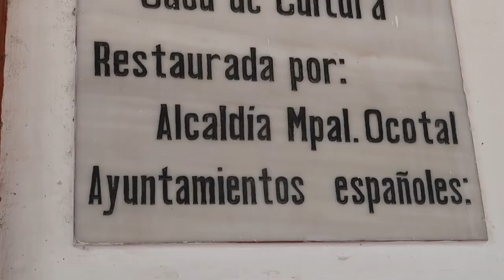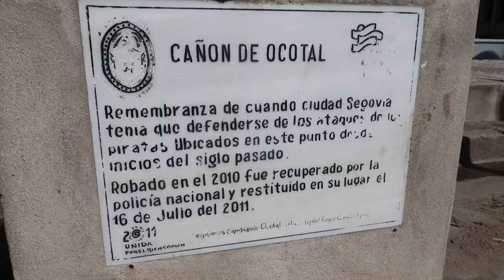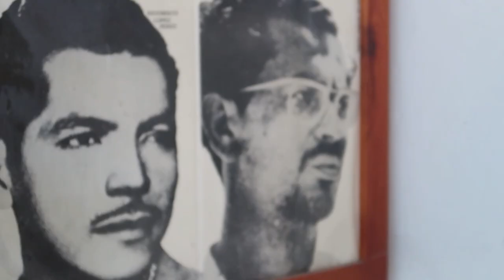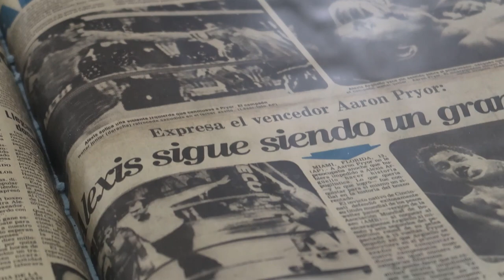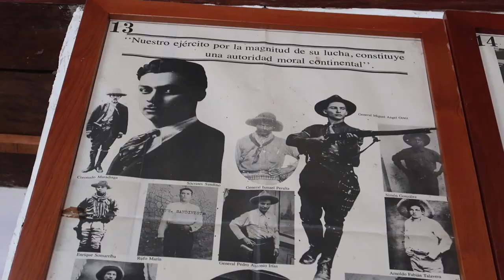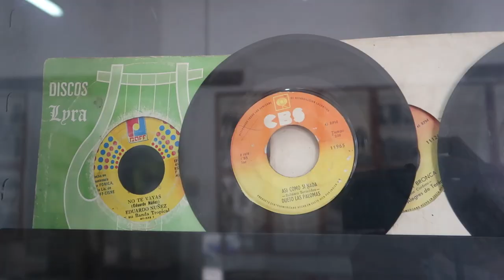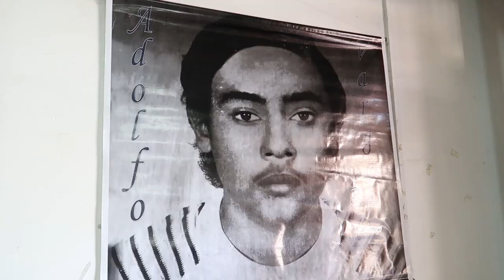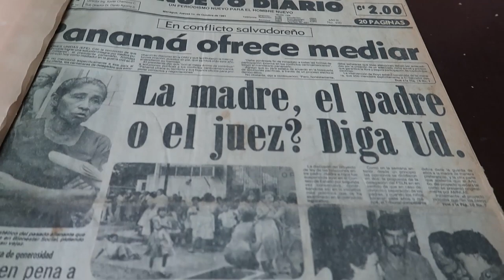Aquí fue la CARCEL mas TEMIDA del NORTE de NICARAGUA 🇳🇮 - AxelTuber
Bueno mis chateles espero de que les guste! Me fue a uno de los sitios mas interesantes de la ciudad de OCOTAL con mas de 130 años de antigüedad!!!